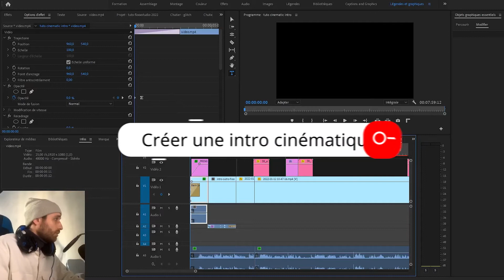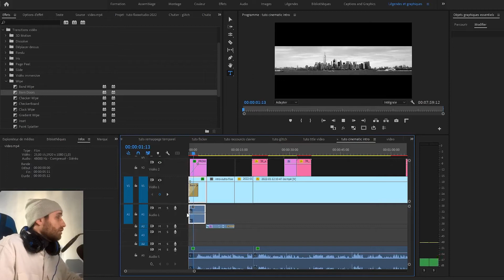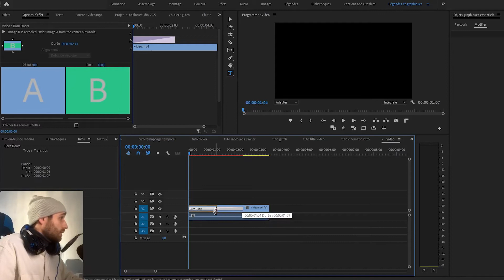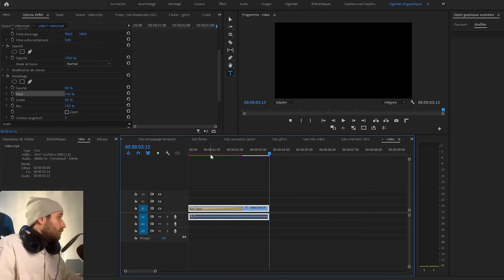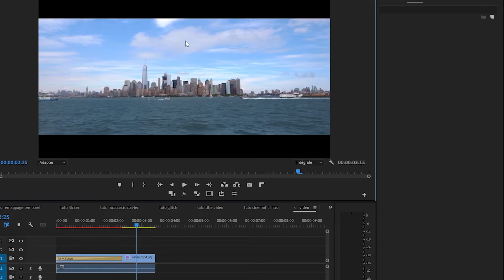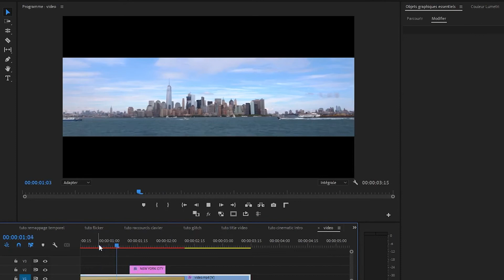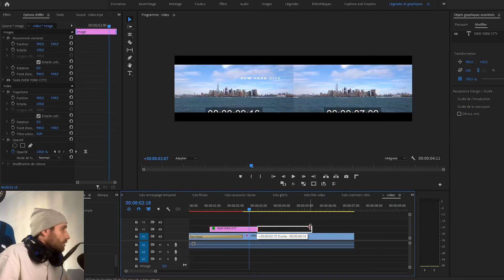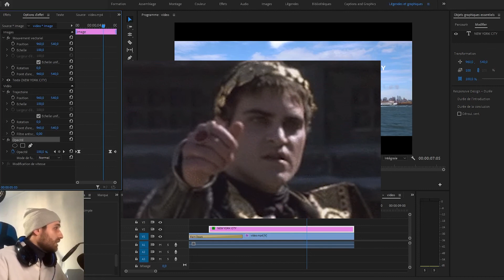TRANSFORMES ta vidéo en FILM 🍿 TECHNIQUE DE OUF 😱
Comment faire une intro cinématique - Adobe première pro 😉
ici on verra comment créer une intro, avec un titre, des barres noires, musique et animation, tout cela sans plugin avec première pro ! ^^
Mon matos vidéo (liens amazon) ✅ :

Écran PC 4K UHD
PC Gamer
Souris Gaming sans fil
Clavier LOGICKEYBOARD Adobe Premiere Pro CC
Macbook Pro
Sony Alpha 7 III
Moniteur Externe Neewer
Cable Micro hdmi
Sony A6400
Sony SEL35F18F Objectif 35 mm ouverture F 1.8
Rode NTG-4 Microphone directionnel kit
GODOX SL60W Torche Vidéo LED 60W
Apple iPhone 15
Neewer 200cm Trépied Vidéo
Carte mémoire SDXC SanDisk Extreme PRO 128 Go
DJI RS 3
DJI Mini 4 Pro Fly More avec DJI RC 2

0:00 intro cinématique
0:50 création d'une nouvelle sequence
1:31 panneau effet transition vidéo wipe/barn doors
1:59 création de l'animation des barres noires et ouverture image
4:30 création des barres noires statiques
7:07 création d'un titre
9:40 animation du titre
11:23 ajustement de l'animation
13:30 retour sur toutes les étapes du tutoriel
14:45 : outro

Dans cette vidéo, nous allons voir ensemble comment faire des effets glitch avec le logiciel Adobe Première Pro✅

Faites vos recherches et surtout amusez-vous. 😉

Merci la communauté de passionnés et à très vite pour de nouveaux tutos ! 🥳

Reste positif et créatif et réalise tes vidéos !

Floox :)